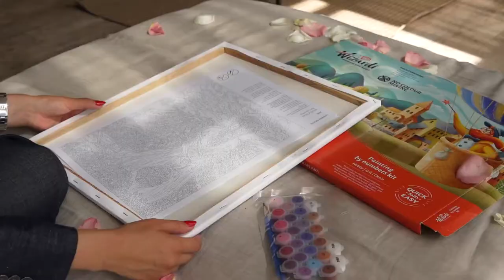Tapymas pagal skaičius - HOBI.LT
Tapyba – ne tik profesionalių dailininkų užsiėmimas! Kai suaugusių žmonių kompanijoje kalba pasisuka apie piešimą arba tapybą, tikriausiai ne vieną kartą tenka išgirsti ar net ištarti frazę „nemoku!“. Tačiau tokiais atvejais nepelnytai užmirštama vaikystė – tuomet svarbiausia buvo ne mokėti ką nors pavaizduoti, o atradimo džiaugsmas – spalvų, faktūrų, potėpių... Vaikai nesijaudina dėl galutinio rezultato, o tiesiog leidžia veikti savo vaizduotei, išlaisvina savo emocijas, ekspermentuoja ir džiaugiasi...pačiu procesu!
Todėl tapyba visai be reikalo vertinama pagal mokėjimą geriau ar blogiau atvaizduoti objektus, nes išties nesvarbu, ką Jūs tapysite! Svarbiausia – atsipalaidavimas, ekspermentavimas su spalvomis. Ne veltui visame pasaulyje, taip pat ir Lietuvoje sparčiai populiarėja dailės terapija, kurios metu žmonės atsipalaiduoja, atsiriboja nuo didesnių ar mažesnių problemų ir išlaisvina kūrybiškumą, kurio turime kiekvienas iš mūsų!
HOBI.LT rekomenduoja nenustumti šio hobio į asmeninį „nemoku“ stalčiuką. Jeigu nedrąsu ekspermentuoti patiems – siūlome išbandyti tapybos pagal skaičius rinkinius, kurių mūsų asortimente yra daugiau nei 200! Niekada negalite žinoti, gal kartą pabandę, ateityje sugrįšite pas mus, internetu įsigyti tapybinio/ekspozicinio molberto!
O jeigu Jūsų šeimos bei draugų rate yra vaikų ar tapyba besidominčių žmonių – padovanokite jiems tapybos pagal skaičius rinkinį. Tai dovana suteiksianti daug spalvų, atsipalaidavimo ir teigiamų emocijų!